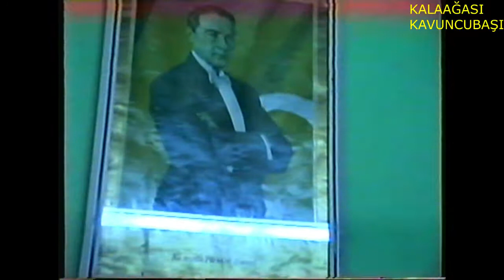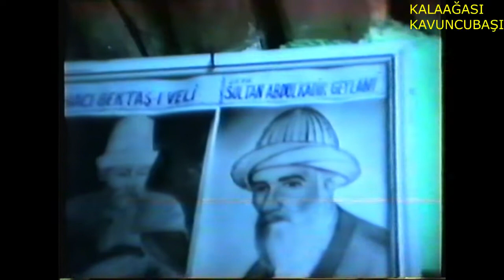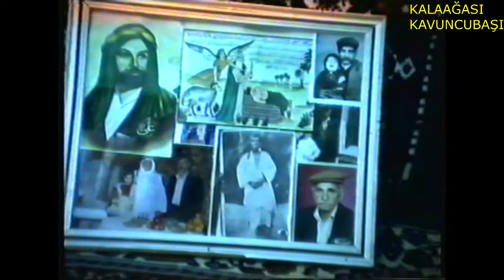YUSUF BABA İLE SOHBET